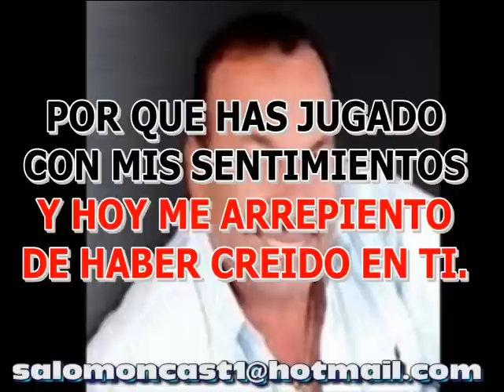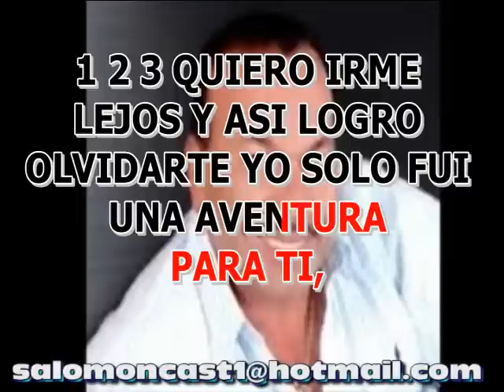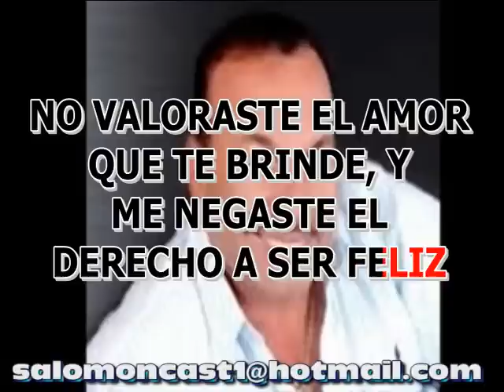NUNCA ME QUISISTE CHARRITO NEGRO KARAOKE LETRA